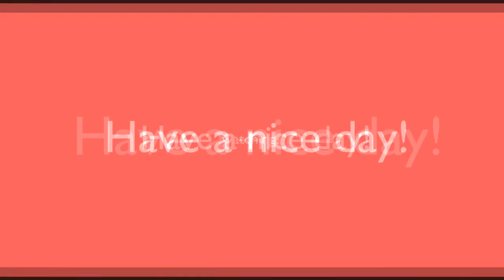Nuke going off! - Part 8 - Call of Duty 4 Modern warfare campaign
Call of Duty 4 Modern warfare campaign walkthrough/gameplay with live commetary.